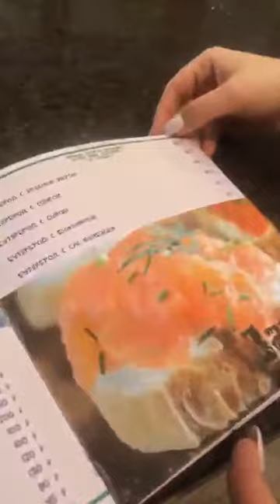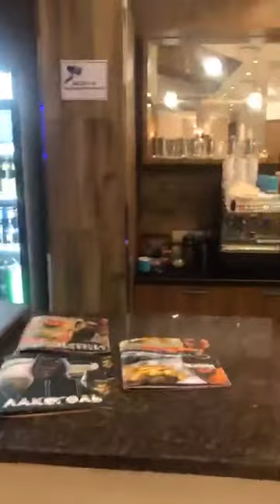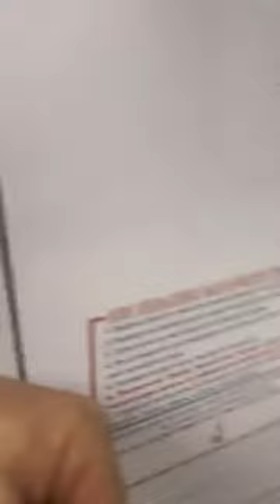Юля Калачева (@kalacheva.julia) • Instagram kalacheva julia~1576664362~17879166544479960~1